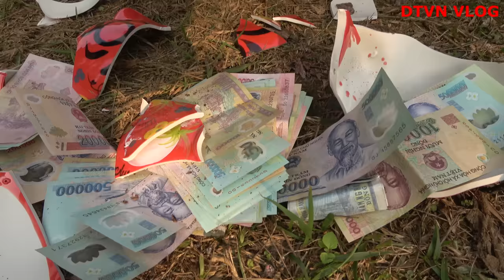DTVN Vlog : (Tập 145) Bài học nhớ đời cho kẻ giám bắt nạt trẻ trâu( ĐẠI CHIẾN XE MÁY ĐIỆN )